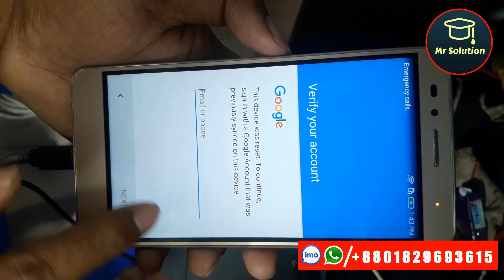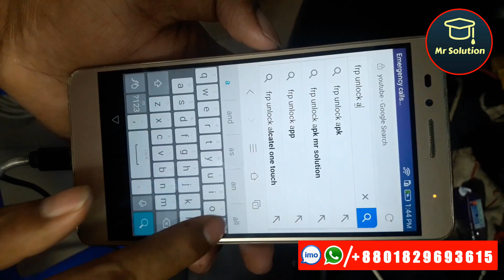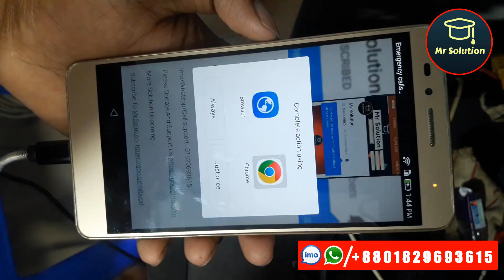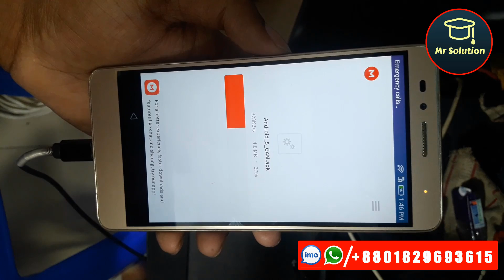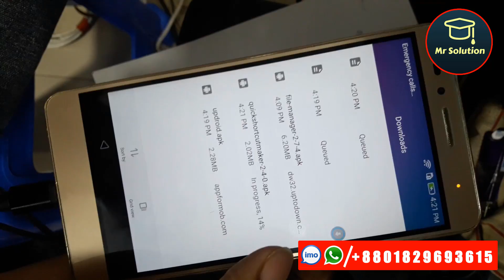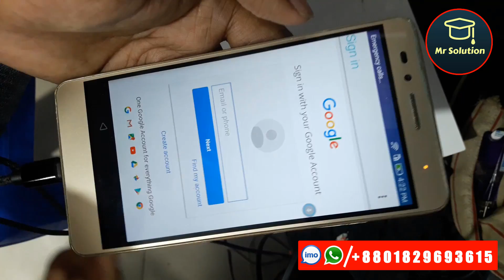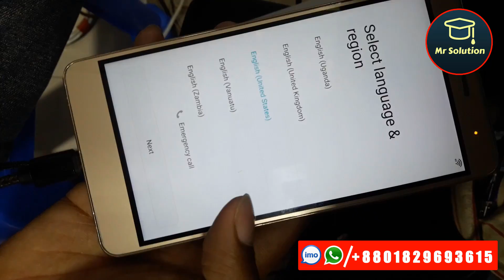Huawei Honor kiw-l21 Bypass Google Account Verification